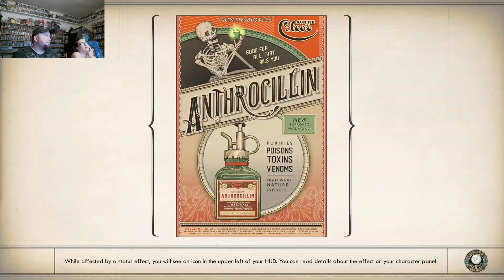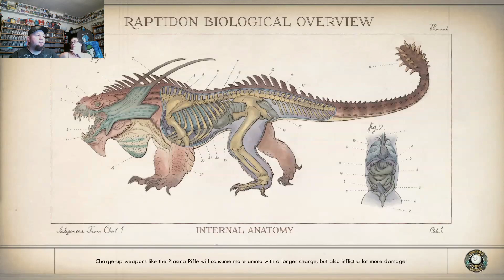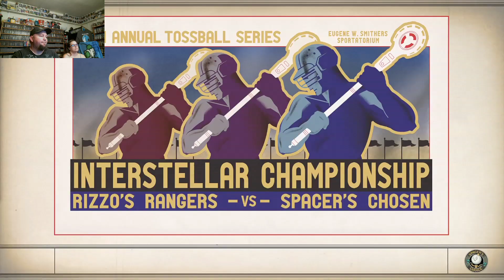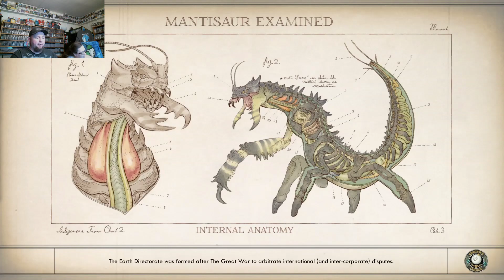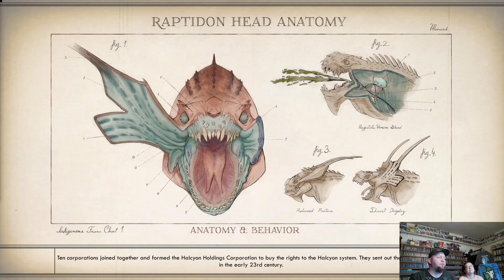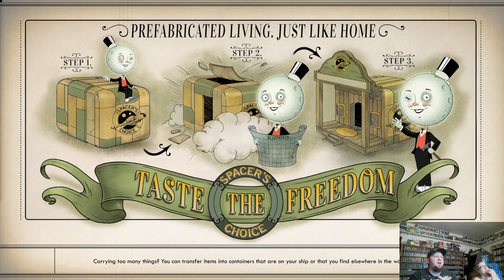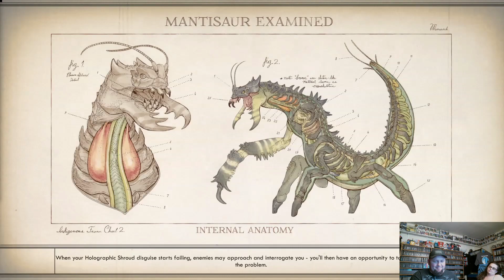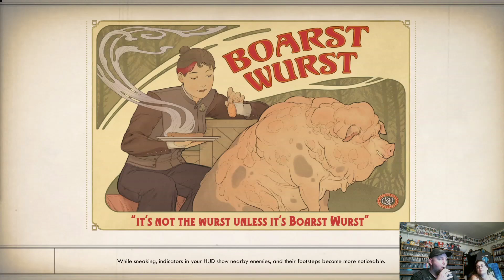The Outer Worlds - Let's Play - Episode 4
(Reload. Somehow this episode got deleted. Sorry!)

The Outer Worlds is an awesome game. I can see myself spending a lot of time making videos of this masterpiece. Enjoy!